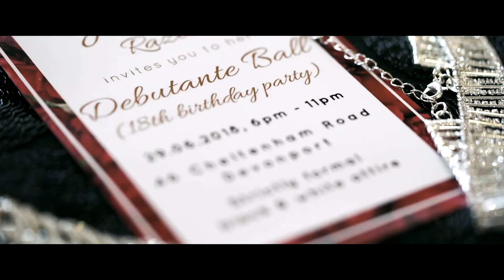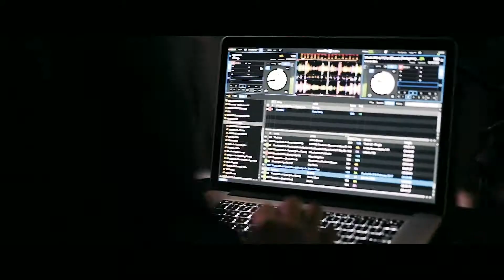Justin Razon's Spectacular 18th Birthday!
Justin Razon is already 18 years old! They did make it special! With a huge bash, attended by all of her family and friends, Justin had an amazing time. There was food, drink, music - and lots of dancing! - everything a birthday party should have. Congratulations, Justin! Here's to many more happy birthdays to come.